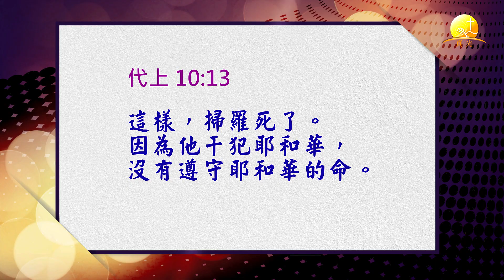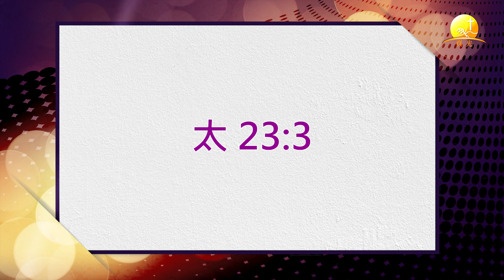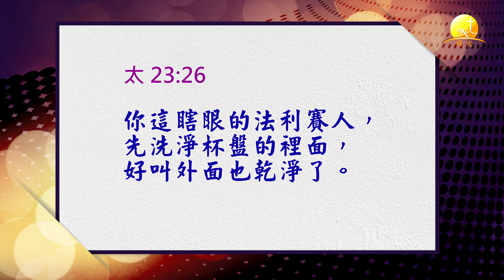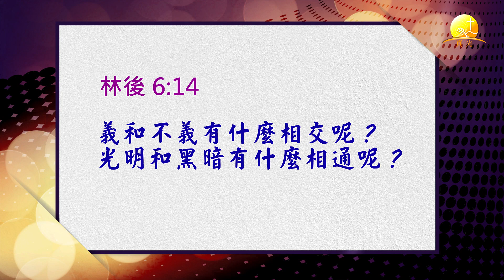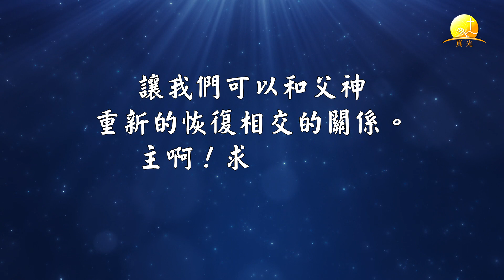【問答提示】21. 被神稱義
你想知道被神稱為義的秘訣嗎?
自以為義是信仰的致命傷，
該如何解決這樣的問題呢?
歡迎收看余晨牧師的解答。